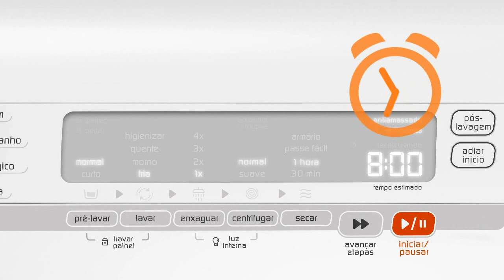Lava e Seca Brastemp Ative!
Lava, seca e descomplica!